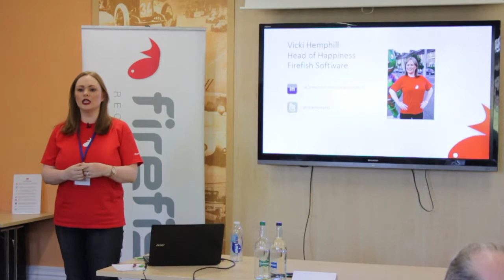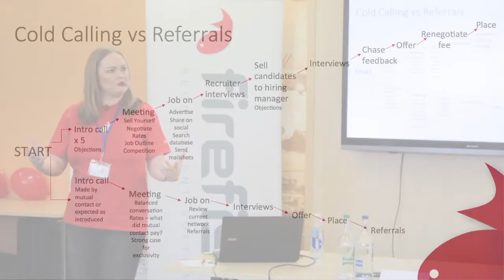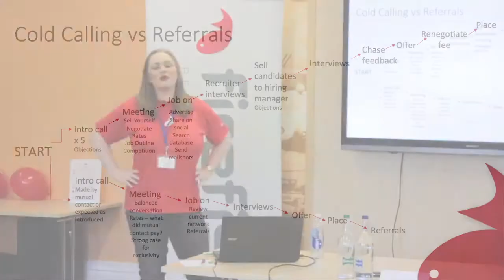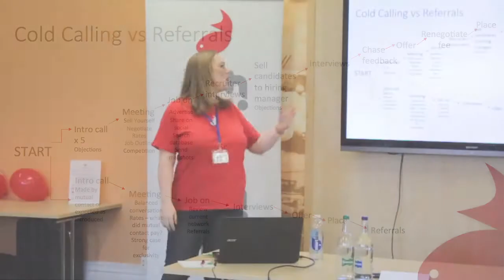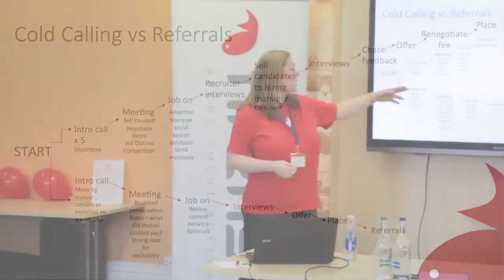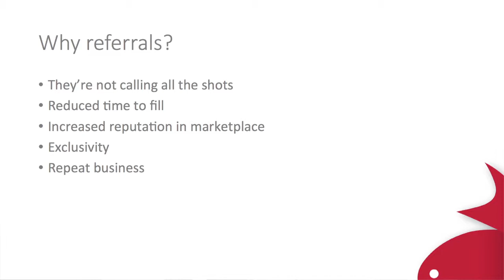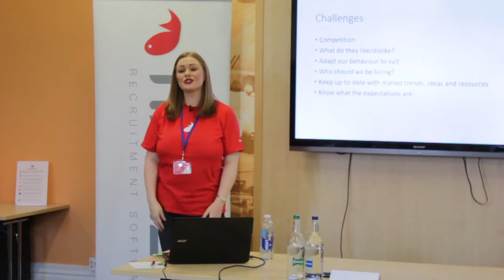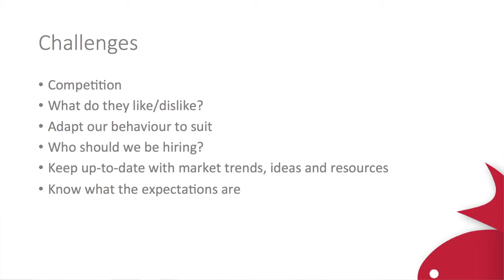Revolutionise your Referrals with Vicki Hemphill